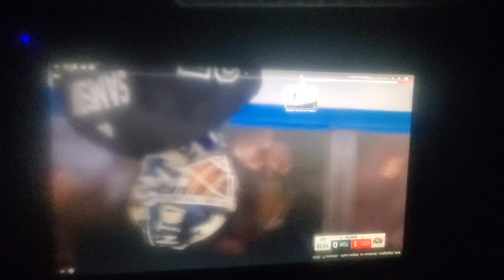Thomas Chabot goal